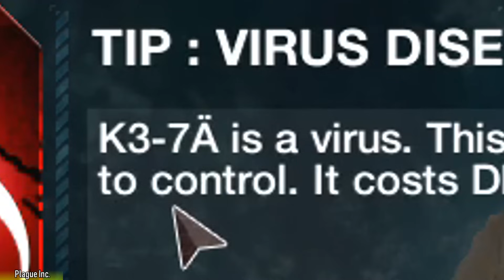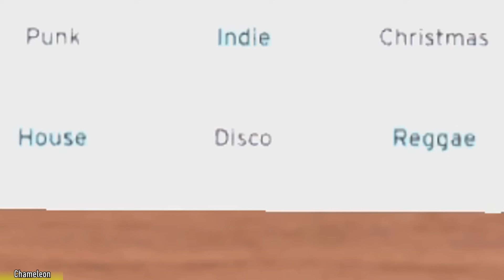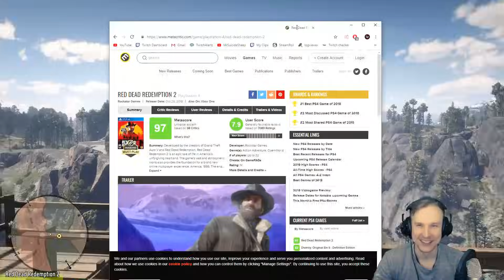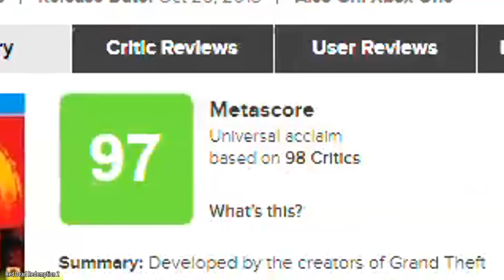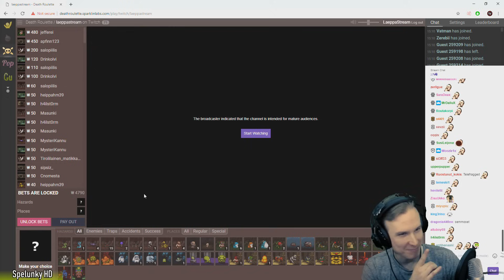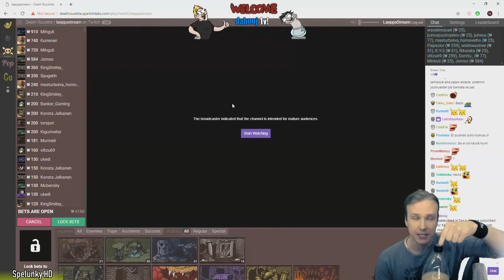HELMIKUUN HEKOTTELUT (2019)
Kiitos kun olette katsoneet Anthem-videoita. Ei hätää NIITÄ TULEE VIELÄ LISÄÄ MYÖHEMMIN XDDD
Ootte best.

Pelit
0:05 Resident Evil 2 Remake
5:15 Doom Remake
5:28 Rainbow Six Siege
5:51 Plague Inc
6:27 Secret Hitler (lautapeli)
10:54 Chameleon (lautapeli)
15:21 Double Dragon Neon
16:25 Escape From Tarkov
17:30 Earthworm Jim 3D
18:40 Civilization VI
19:50 Red Dead Redemtion 2
21:03 Devotion
23:55 Lucius
25:33 Spelunky HD